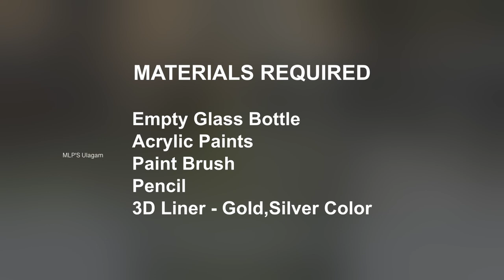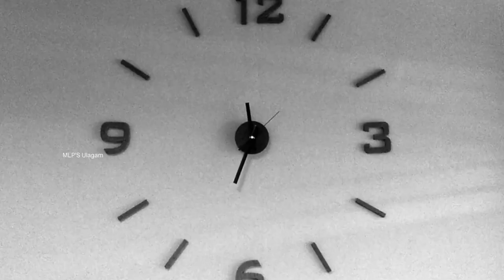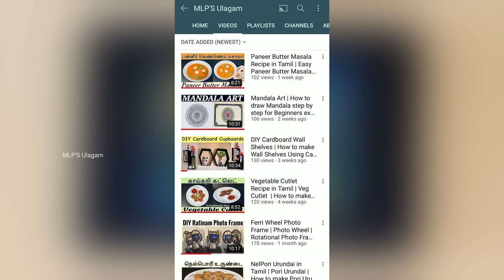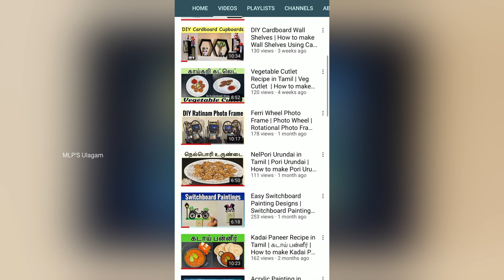Easy Glass Bottle Painting in Tamil | DIY Bottle Art | How to recycle Glass Bottles | Home Decor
Video explains how to do Bottle Painting in Tamil.Hereafter do not waste the Glass Bottles ,do creative work in the Glass Bottles Like this.